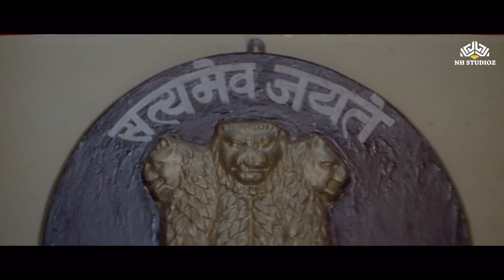हर इंसान पहले हिन्दुस्तानी है, फिर मुसलमान या हिन्दू | सनी देओल का जबरदस्त सिन | Khuda Kasam | HD